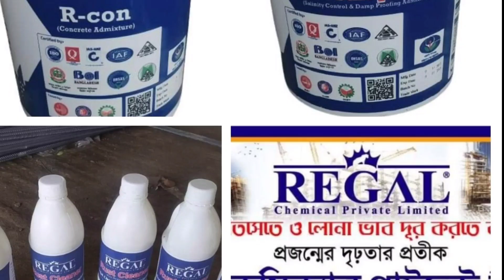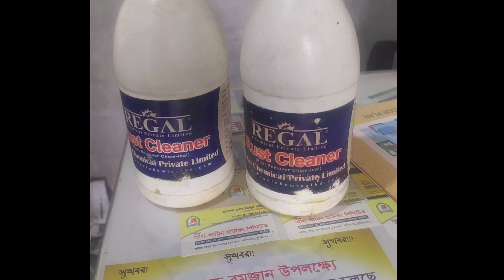কেমিক্যাল /এডমিক্সার কেন ব্যবহার করবেন, ডিলার মূল্য এ মাল পেতে- 01629451906. Building Admixtures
বাড়ি নিমার্ণে আমরা যেসকল মালামাল ব্যবহার করি,  এগুলোর সাথে ক্ষতিকর কিছু উপাদান থাকে।  যেমন :- লবণাক্ত/ লবন। যা বিল্ডিং এর সবচেয়ে বড় শত্রু।
বাড়ির প্লাষ্টারে আর শক্তিশালী ও দীর্ঘস্থায়ী করতে কেমিক্যাল/এডমিক্সার খুবই প্রোয়োজন।
All the materials we use in building houses contain some harmful ingredients. Eg :- Salty/ salty. Which is the biggest enemy of the building. Chemicals/admixers are very necessary to make house plaster stronger and longer lasting.
ডিলার প্রাইজে মাল পেতে যোগাযোগ -
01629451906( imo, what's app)